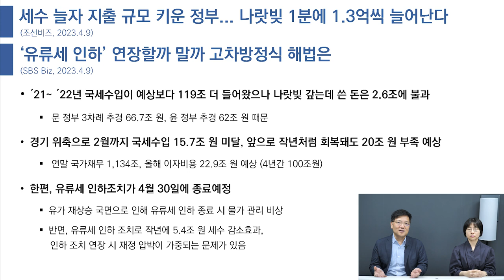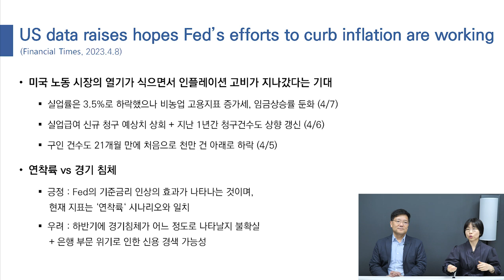경기 위축으로 국세수입 미달｜미국 실업률 하락